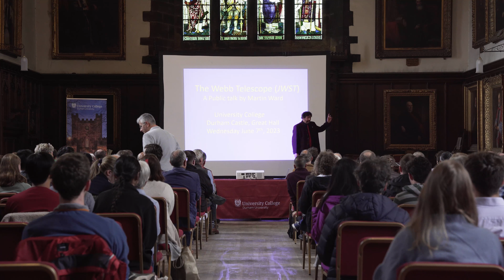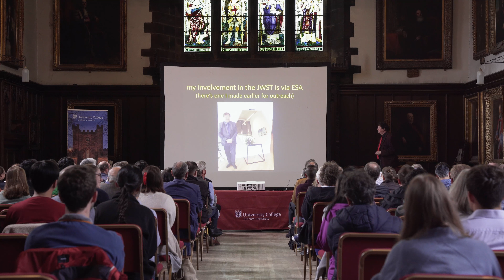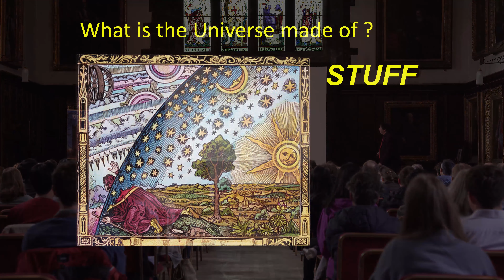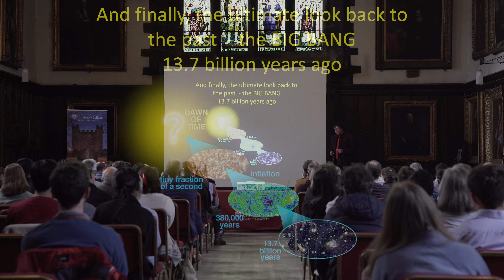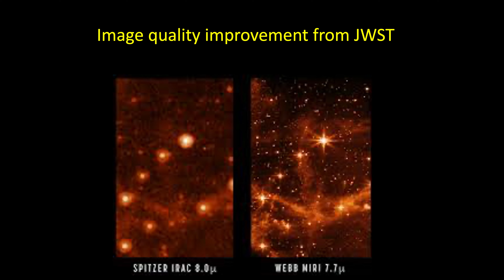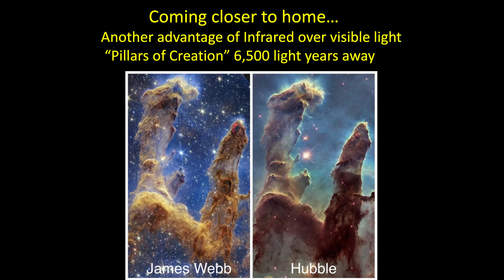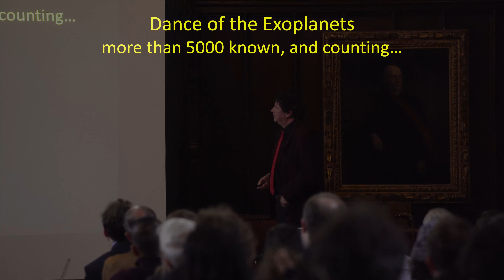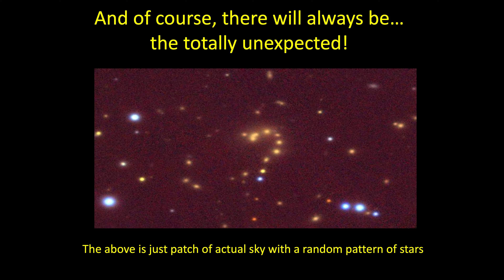Durham Castle Lecture: The James Webb Telescope (Prof. Martin Ward)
We were delighted to welcome Professor Martin Ward, Emeritus Temple Chevallier, Professor of Astronomy and Leverhulme Fellow for his lecture 'The James Webb Telescope: New insights on the Universe, including Life beyond Earth.' The Lecture took place on Wednesday 7 June 2023, in the Great Hall at Durham Castle.

The Webb Telescope is the largest and most powerful such instrument in Space. In just the first year of operation some observations are already changing our understanding of the very early Universe and the evolution of galaxies. We are also on the verge of using it to observe the atmospheres of a few of the around 5000 planets that have been discovered around other stars. This could potentially yield clues to the existence of life elsewhere in the Universe, and so answer the profound question, are we alone?

Our Speaker
Professor Martin Ward is currently the Temple Chevallier Chair of Astronomy. He has previously held positions at Cambridge, Oxford and Leicester, before coming to Durham in 2004. He is an observational astrophysicist whose research interests include black holes and quasars. He was a consultant for the European Space Agency and is involved in the next generation Hubble Telescope, project. He is interested in science public outreach, and has been a guest on Patrick Moore’s “The Sky at Night”, and Melvyn Bragg’s “In Our Time”.

Many thanks to Samuel Kirkman and the Media Durham team for their support with recording this lecture.